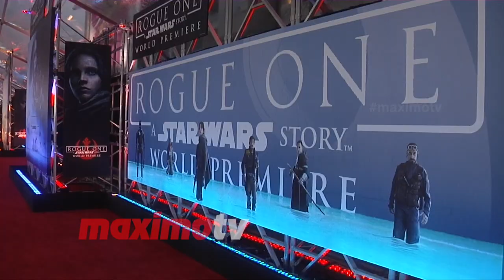A.J. McLean and Kevin Richardson "Rogue One: A Star Wars Story" World Premiere Red Carpet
BROLL: Backstreet Boys singers A.J. McLean and Kevin Richardson arrive on the red carpet at the Star Wars adventure “Rogue One: A Star Wars Story" world premiere held at the Pantages Theater in Los Angeles, California - December 10, 2016